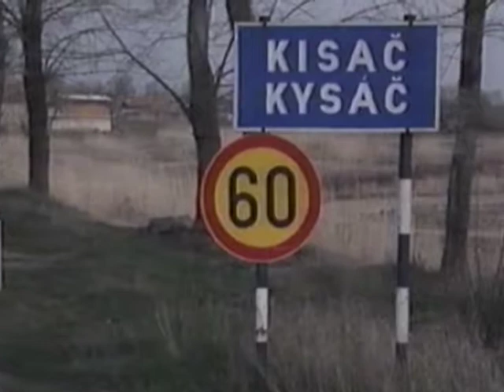Kysáč - Ján Vitéz ... Učme sa po Slovenský 2018